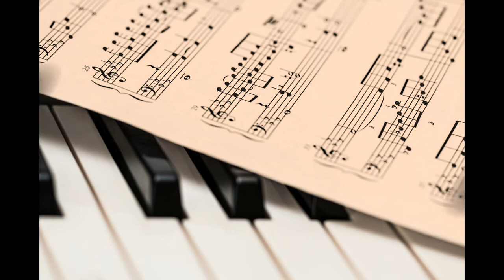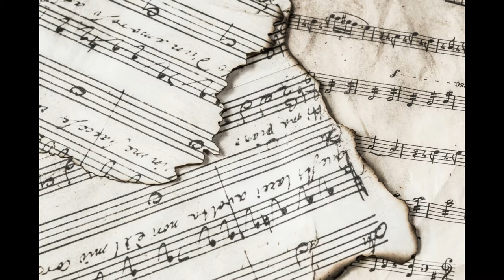[FREE for PROFIT] 🎶🎧 Type Beat | Fur Elise Remix 2020 de Beats By JAE 🎶🎧[No Copyright]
[FREE for PROFIT] Beethoven Type Beat | Fur Elise Remix 2020 de Beats By JAE [No Copyright]  está posteada bajo una  licencia Creative Commons.